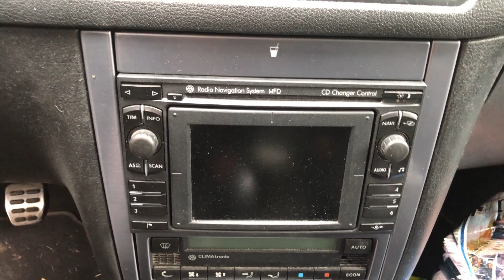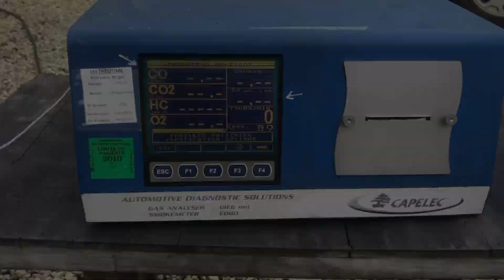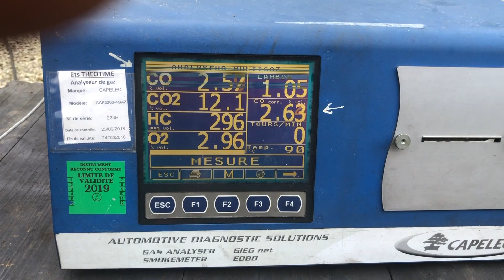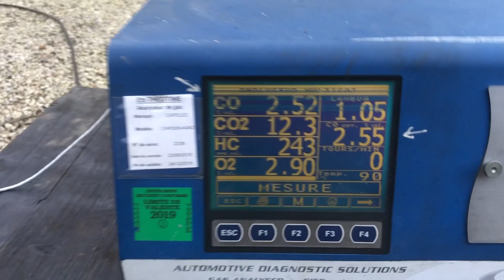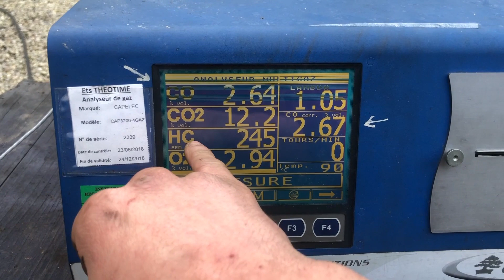VLOG#3 Occupation sur le Daily, VW Bora TDI 130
Credits video:

Extrait de Top Gun, paramount picture